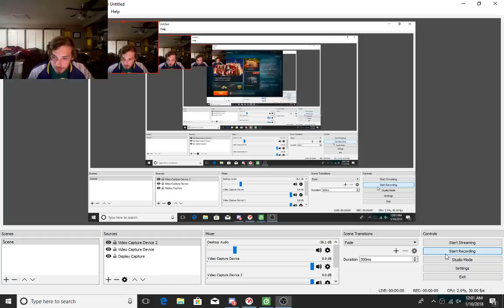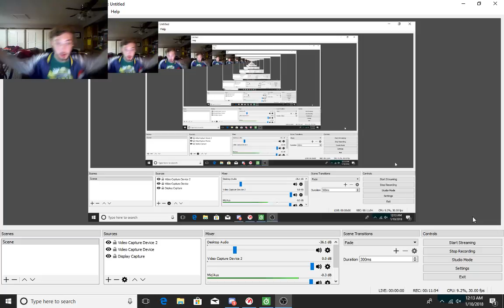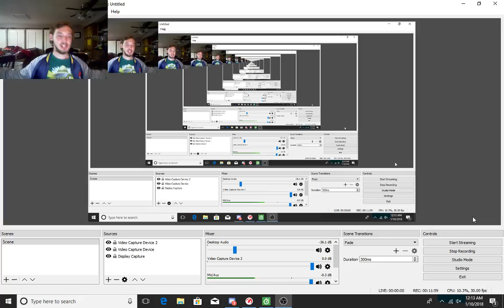Dawson plays (World Of War Ships) Trying my new Battleship out